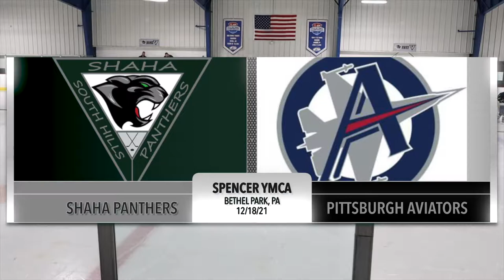21/12/18 SHAHA v Pittsburgh Aviators